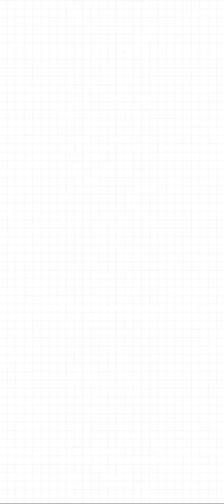SAVE THE DOG 🐕 [LEVEL-1-25] .EP#1